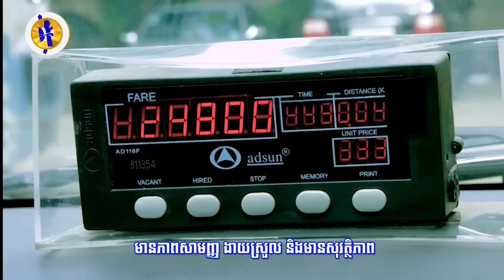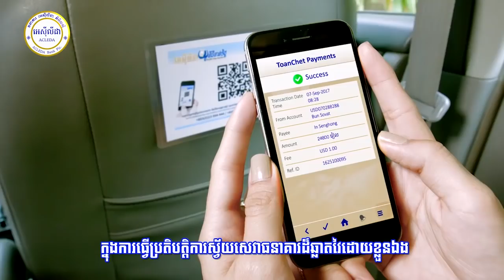គម្រោង​សាងសង់ទីក្រុងព្រៃឈើ​តម្លៃ «១០០ពាន់លានដុល្លារ» នៅម៉ាឡេស៊ី​កំពុងជួប...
គម្រោង​សាងសង់ទីក្រុងព្រៃឈើ​តម្លៃ «១០០ពាន់លានដុល្លារ» នៅម៉ាឡេស៊ី​កំពុងជួបបញ្ហា ខណៈរដ្ឋាភិបាល​ថ្មីកំពុងទប់ទល់​ឥទ្ធិពល​ចិន (រាយការណ៍ព័ត៌មានដោយលោក អាន​ គុន្ធធារ៉ា និងកញ្ញា សំ ស្រីនីត​, ទូរទស្សន៍ Fresh News )